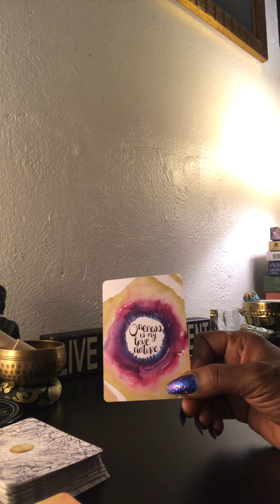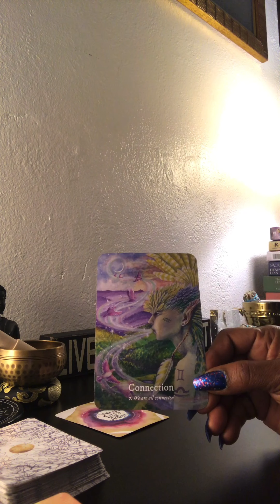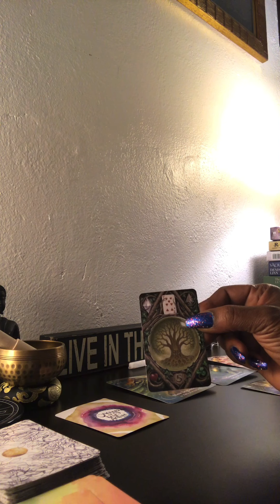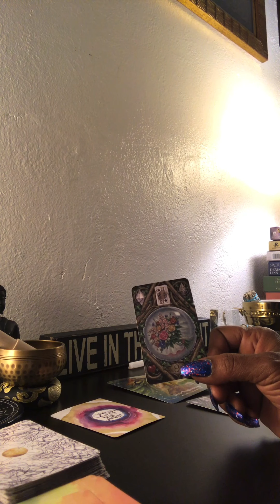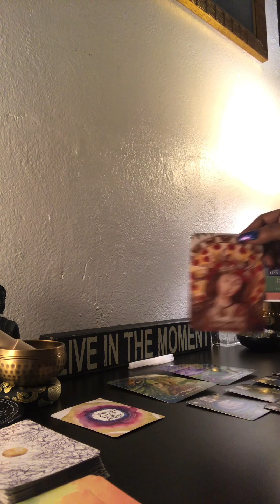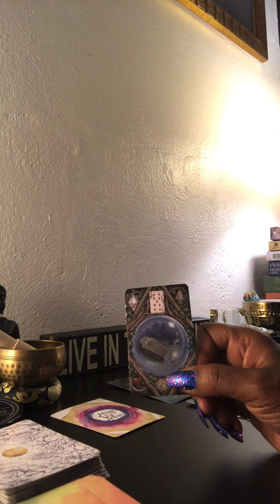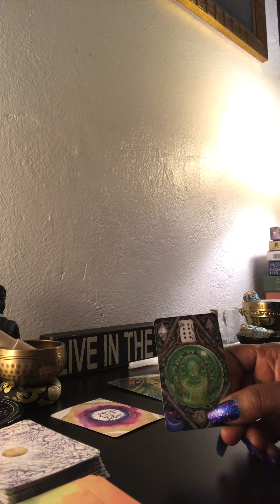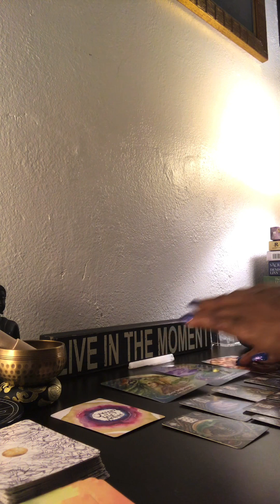Pisces ♓️ I can see your halo 😇 🌟❤️ I need your energy help me deceive you...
Pisces your ex lover is coming in fast to try to stop you from moving on. You already know how they play the game so this time you have the upper hand. Will you hold or fold?